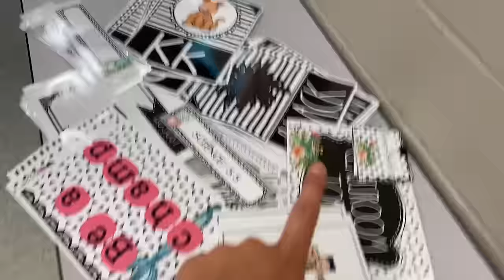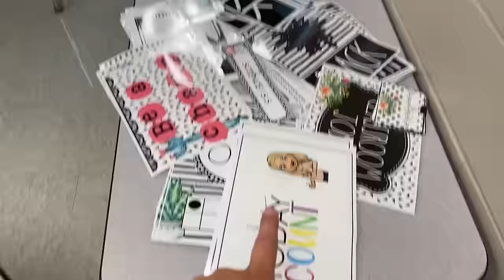CLASSROOM SET UP DAY 1 | VLOG | 2nd Grade Teacher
Hi guys!! ❤️
TODAY IS THE DAY - I get to start setting up my classroom!!

I could not be more excited 🤗 Come along with me as I unpack, organize and start setting up my classroom library!

future videos  😊

Amazon Wishlist

Amazon Storefront: